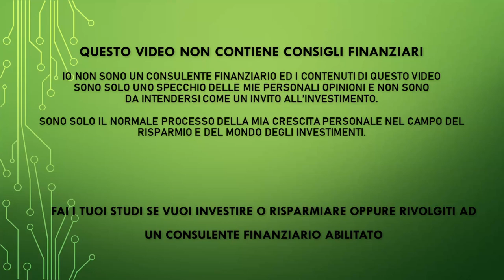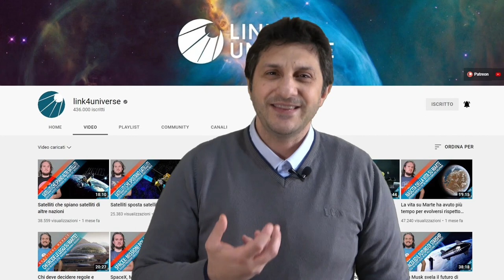I 5 migliori canali non finanziari che dovresti seguire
PEER TO PEER REFERRAL:

✅ EvenFi-Criptalia: EvenFi.com/iorisparmio